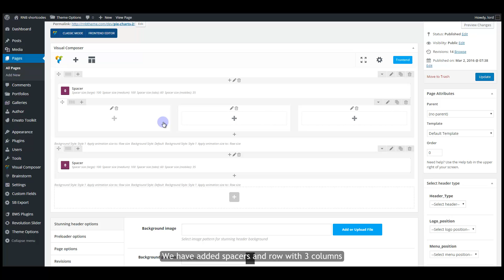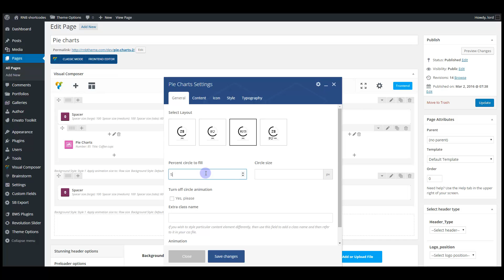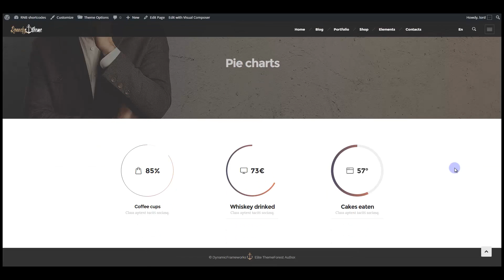Pie Charts Module Creation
Learn how to create and customize Pie Charts module.